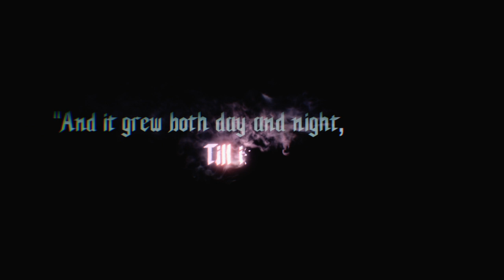Devil May Cry 5_20190404073631